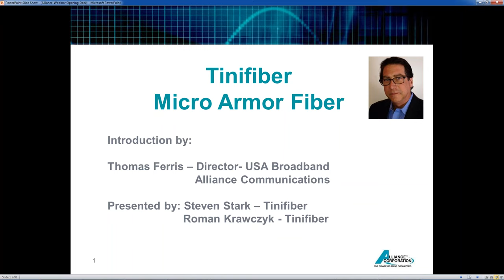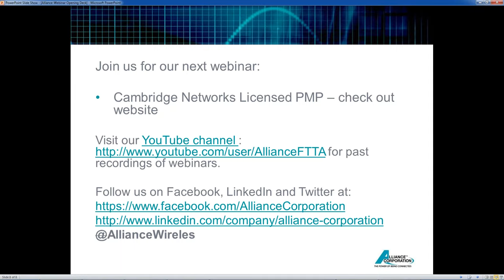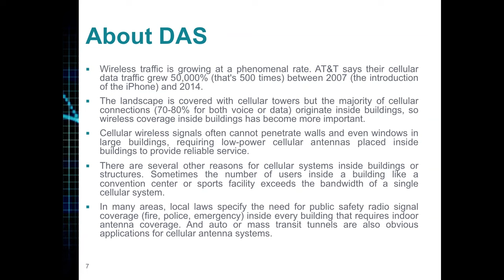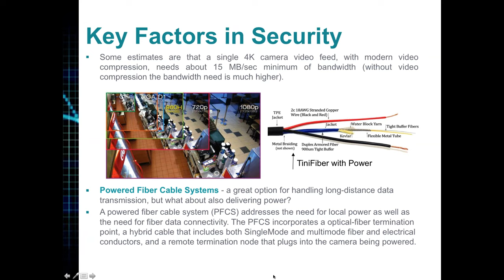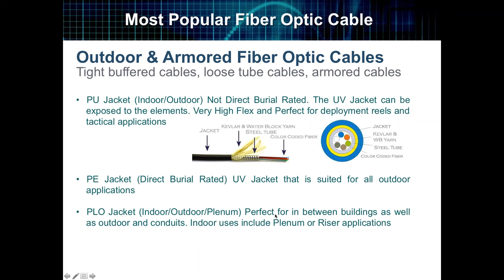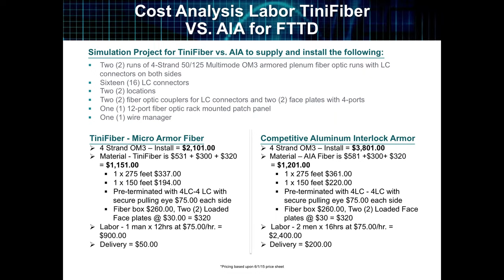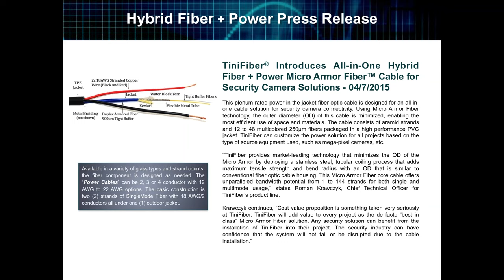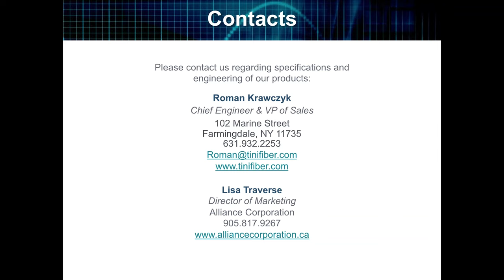Micro Armored Fiber Solutions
Armored cable offers a lot of advantages – strength, crush resistance, flexibility and more. However as networks have become such a crucial part of life, the available space to run more cable has been reduced and we are trying to put even more devices into very small spaces. Now, a new category of armored cable has emerged, micro armored fibre, fibre that incorporates a tightly wrapped stainless steel coil designed to provide the lightest, strongest and most flexible solution for armor on a fibre optic cable.

This session will provide an introduction to fibre optic cable, the types of cable and where they are each best used. We will review what applications are appropriate for what types of fibre optic cable. We will provide an overview of what armored cable is, where it is appropriate for use and what are the cable advantages. Finally we will introduce the new category of armored cable – microfibre, review the applications, uses and advantages of the cable and we will provide demonstrations of how to handle microfibre armored cable.